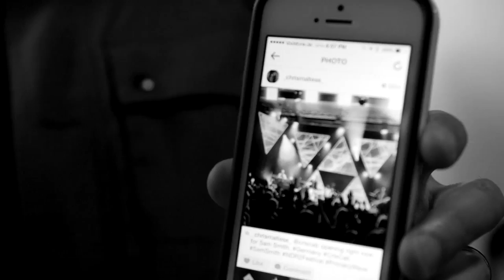On Tour with Cris Cab